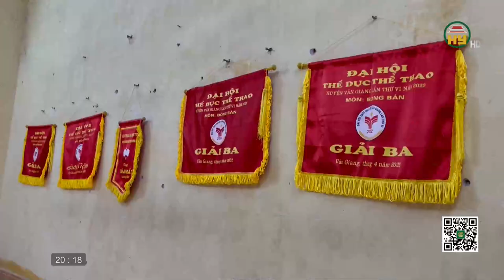Thể thao Hưng Yên ngày 30/06/2022